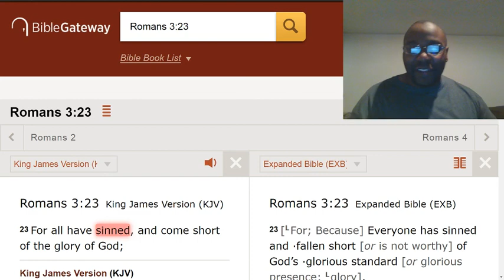Abandon your sins and stop justifying them (Heathen-Christians).